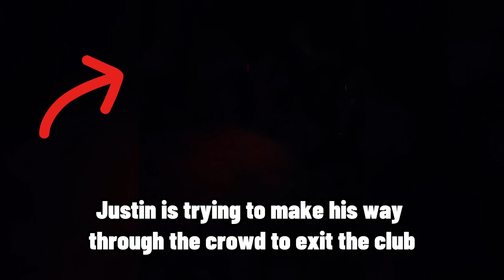Justin Bieber and Hailey Bieber having fun at The Kid Laroi album release party at Poppy Club